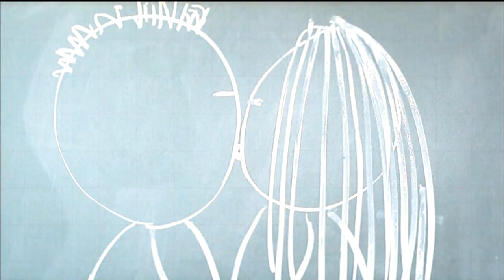😮Искали школьного убийцу и 😍влюбились в друг друга 😊/ Клип на дораму 🤐Тайна четвертого урока🤤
✔️Name: Fourth Period Murder Mystery
✅Name song: Stay Up (feat. Kianna) Giulio Cercato
✔️Название дорамы: тайна четверого урока
✅Название песни: Stay Up (feat. Kianna) Giulio Cercato

В 11:40 лучший ученик школы Чон-хун заходит в класс и видит, что его одноклассник Тхэ-гю убит. Парни недолюбливали друг друга, а совсем недавно подрались на глазах всего класса. В 11:50 одноклассница героя Та-джон заходит в тот же класс и находит там парня в крови рядом с убитым одноклассником. Девушка обожает детективные истории, посвящая большую часть своего времени чтению криминальных романов. Она понимает, что Чон-хун является главным подозреваемым. Но веря в его невиновность, она предлагает ему самим найти убийцу. У ребят есть 40 минут до следующей перемены, чтобы найти настоящего преступника.

Полнометражный фильм
год 2009
страна Корея Южная
Могу сделать для вас видео